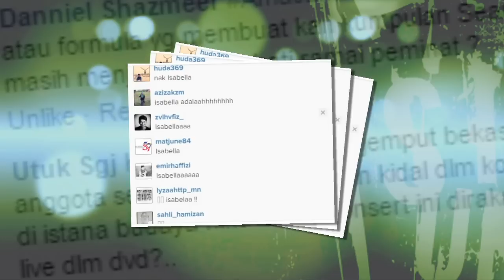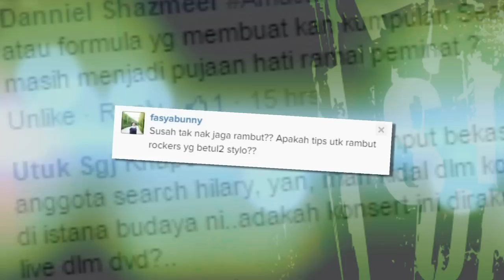MeleTOP - Temu Bual Bersama Amy Search Episod 109 [2.12.2014]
Pheewitt! Amy Search datang ke MeleTOP untuk mempromosi Konsert Search Live di Istana Budaya. Siap nyanyi Isabella kat MeleTOP! Pergh! Jom tengok sekarang.